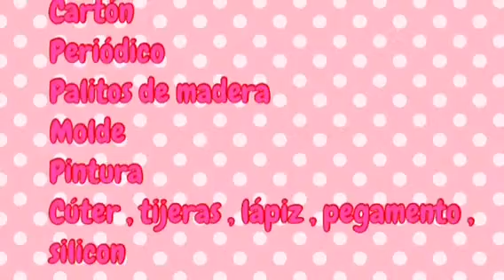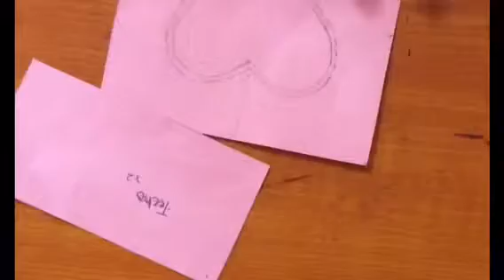Porta llaves de casa de pájaro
Hola el día de hoy te voy a enseñar como  hacer este portal laves